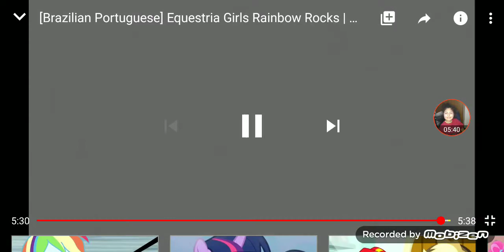Equesia girls my Little pony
Dazzle lien nemar and Twilight sprekla and shining shimmer Applejack Rainbow dash pinkie pie rarity Flurestthy spike dogs